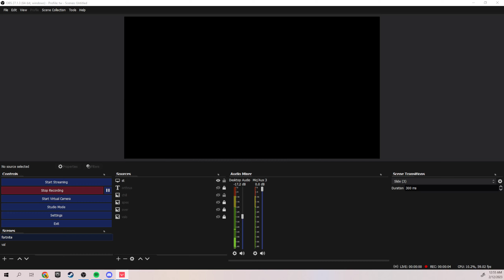the most wholesome guy in valorant